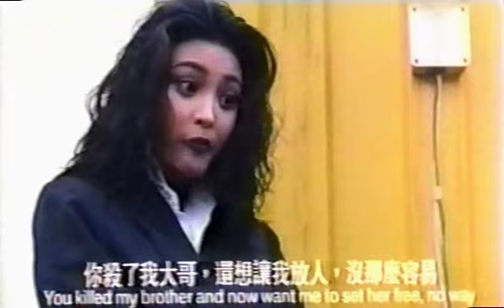Scrapyard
Stretched to the limit.